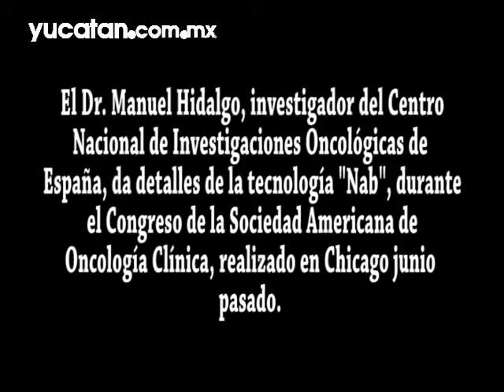Detalles de la tecnología "Nab"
El Dr. Manuel Hidalgo, investigador del Centro Nacional de Investigaciones Oncológicas de España, da detalles de la tecnología "Nab", durante el Congreso de la Sociedad Americana de Oncología Clínica, realizado en Chicago en junio pasado.